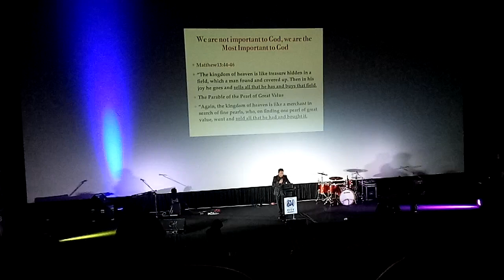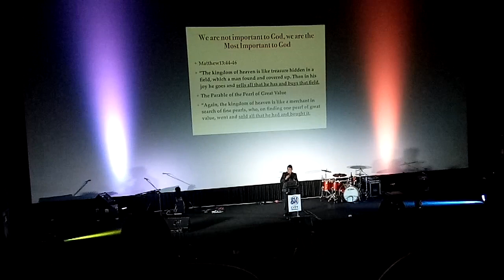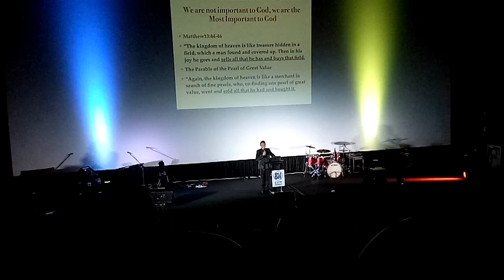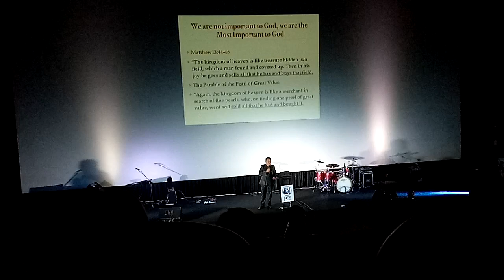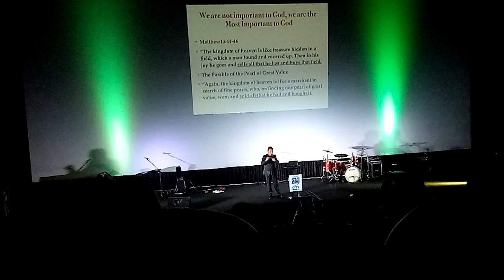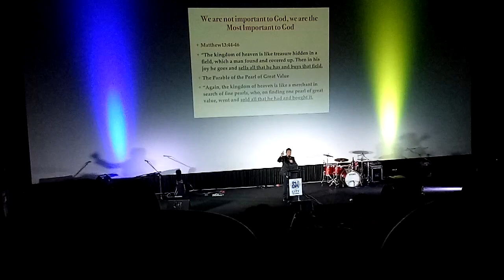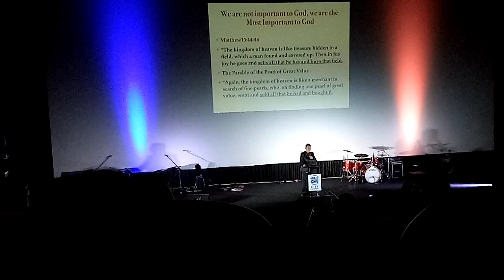SHOW LOVE AND GRATITUDE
Part 4- We are not Important to God,  We are the MOST Important to God.

Come and Join our fellowship
Church venue: Sm Masinag Antipolo city, 3rd floor,  Cenima 2.
Church service start @ 10:00am every sunday
Open for all,  you are very much welcome!

Bernitz Chint

Bernitz20